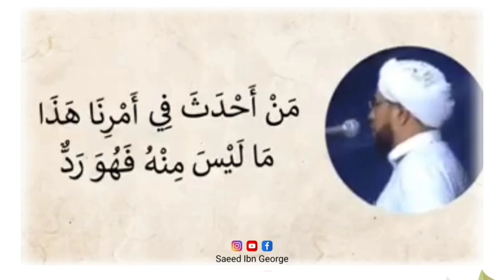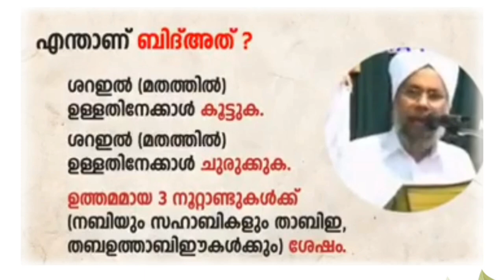ബിദ്അത്തിൻ്റെ ഗൗരവം - Guidance Cafe